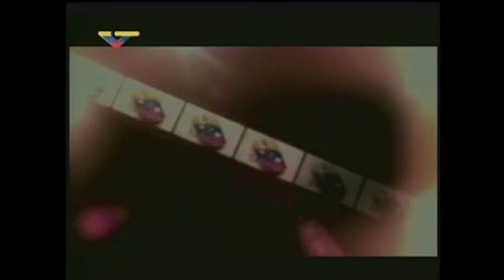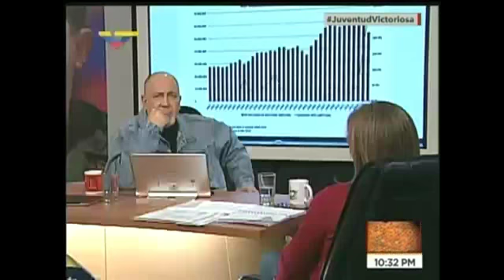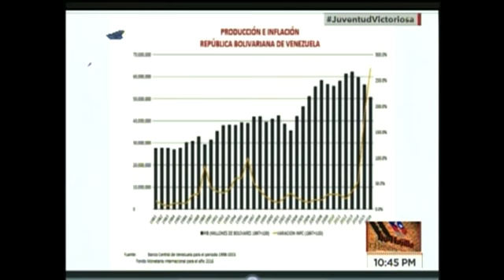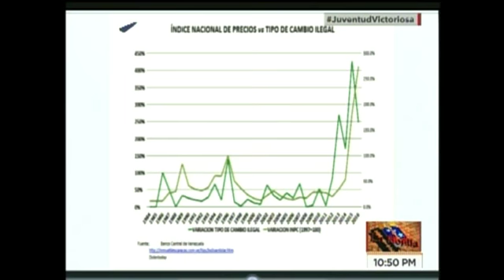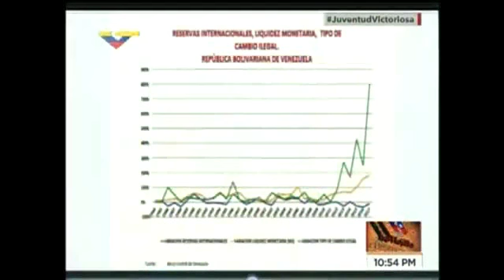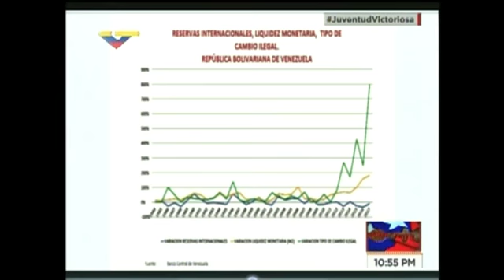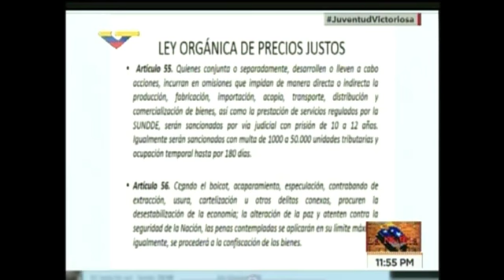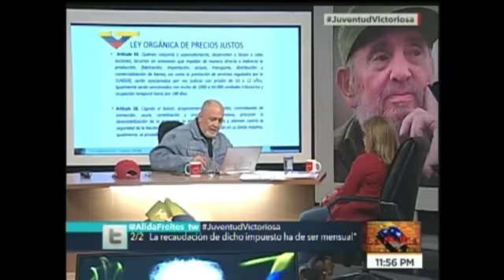La Hojilla 2018.06.12 con Mario Silva